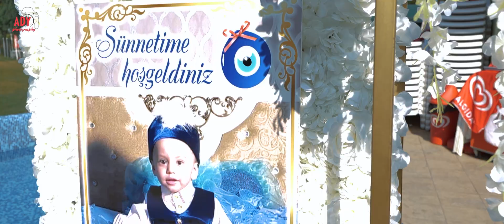Sünnet Törenı - DOAN